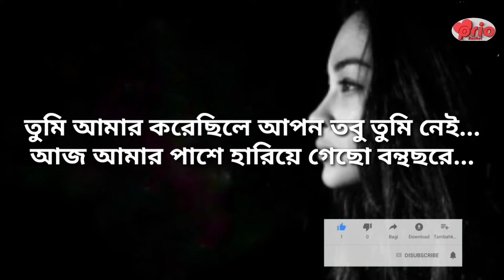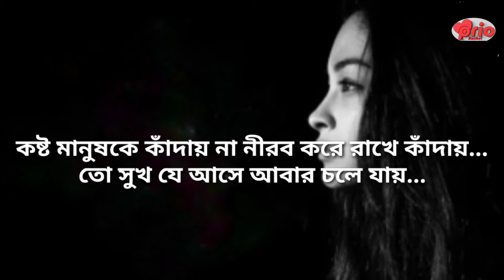যদি_ভালোবাসাটা_❤️সত্যিকারের,হয়❤️😭😭New_bangla_sondo___emotinal_sondo___biro❤️her_sondo___koster_so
আমার ভিডিওটি ভালো লাগেনে লাইক দিবেন
Seript. Prio Rashel
Edit. Prio Rashel
Voice. Sk Rashel Rana

# Love Story
# Bangla video
# প্রমের ছন্দ

Diselamer
for pvfp oSes Sueh au eritieiem eomment Aetie Bangla" porting taeaening Scholarship and research" Fairvse copy right Disclaimer uhdersection 107 of the copyright Aet 1976 allowance is mode for Fair use" this channel may use Some Copyrighted materials witnovt specified out horination of the owner but centents used here falls uhde the"